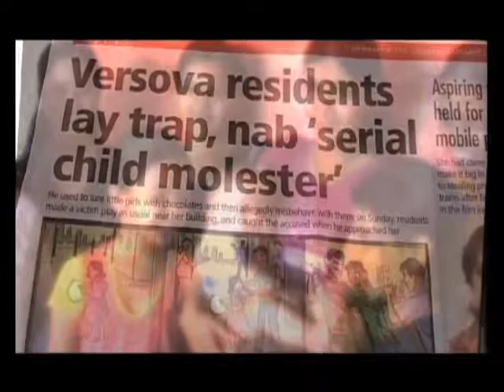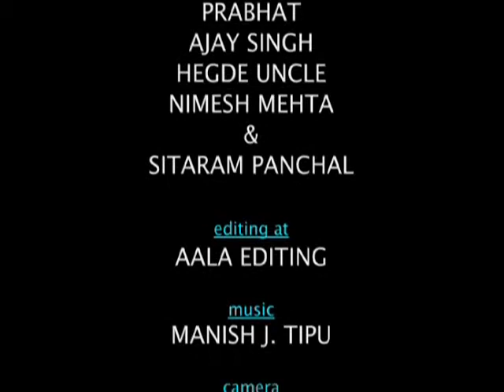Subah- A movie by Mukesh Bhatt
Subah is a short movie by Mukesh Bhatt.